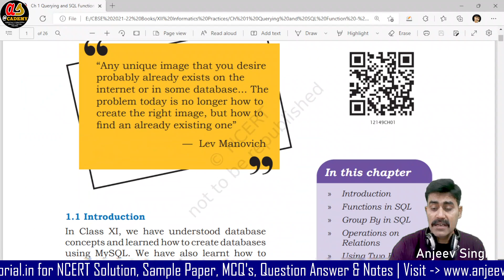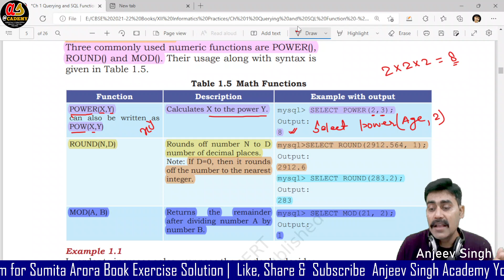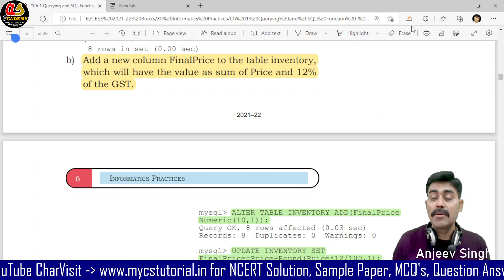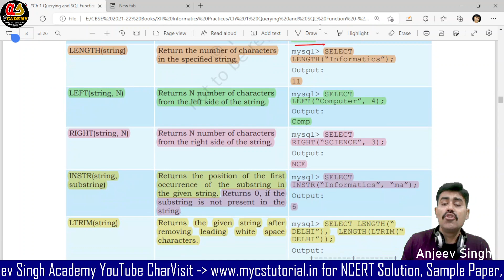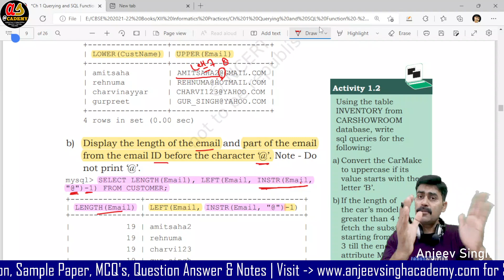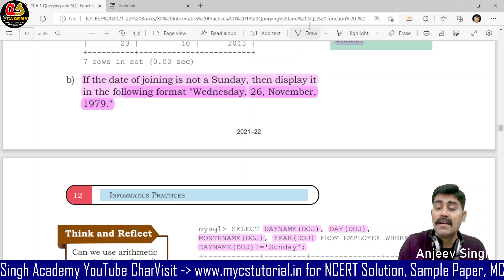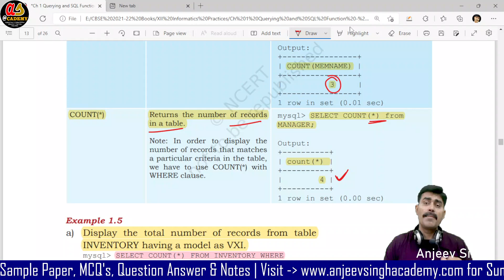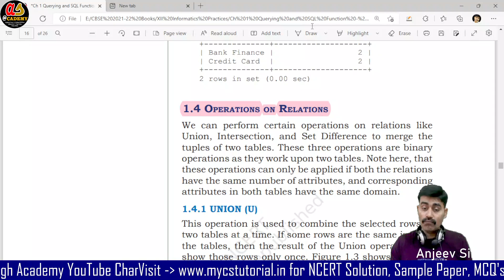SQL Querying - MySQL Functions - Single & Aggregate Group By Having and Order By | Class 12 IP 065